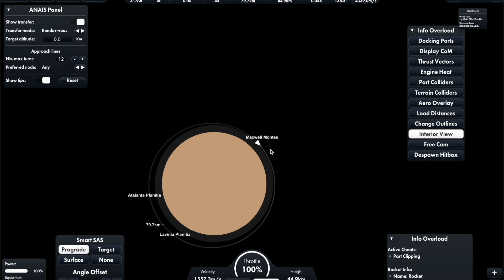Venus Spaceship Launch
Launching a power and scanning craft to Low venus orbit in SFS